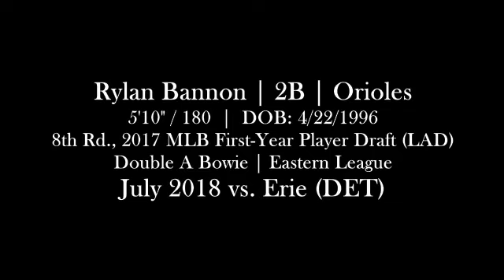Rylan Bannon (July 20-22 2018) vs. Erie (Bowie, MD)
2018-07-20 to 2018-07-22, vs. Erie SeaWolves